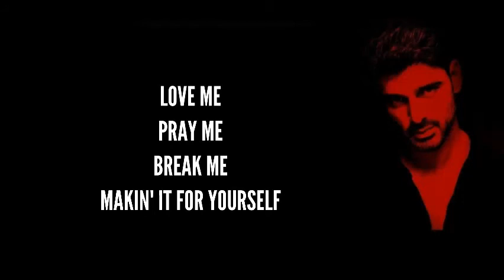DRINK ME - MICHELE MORRONE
The song is NOT mine. It's a fan made video created with entertainment purpose.